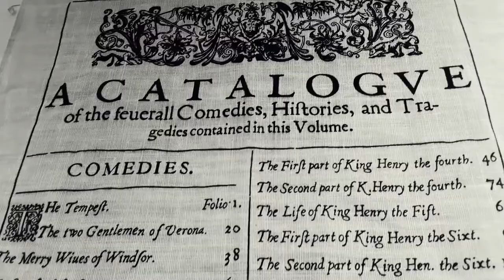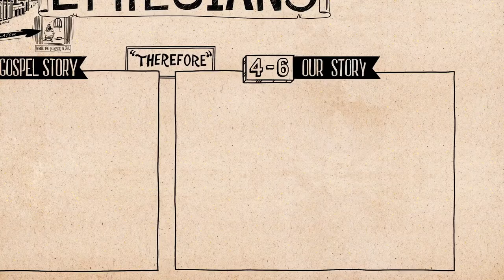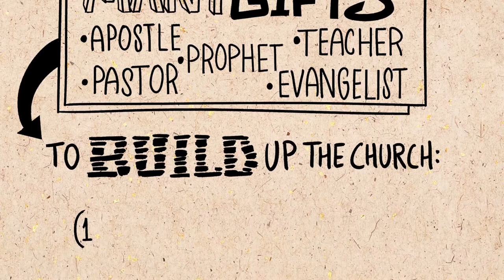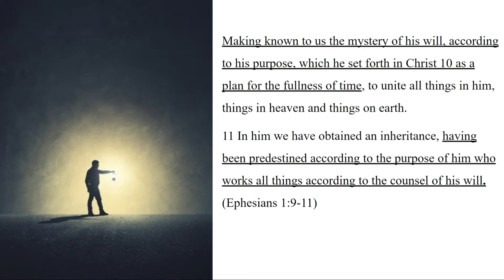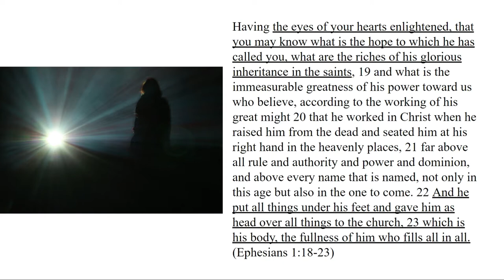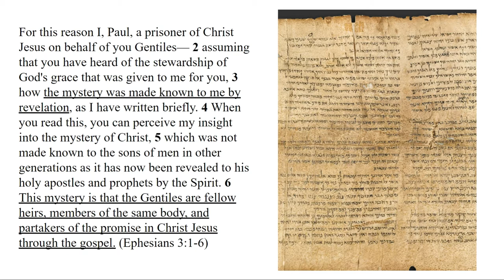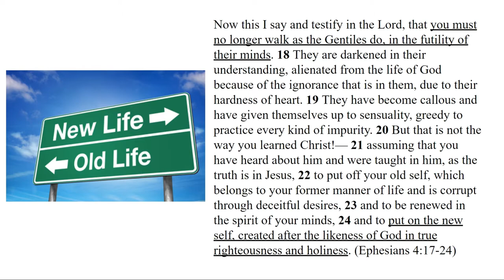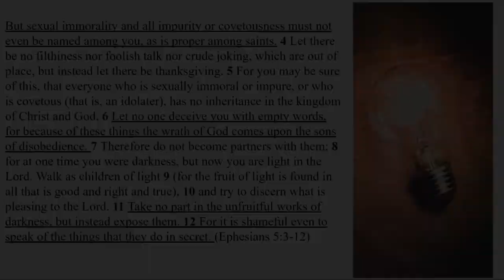Introduction to Ephesians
Watch this video and complete the homework assignment.